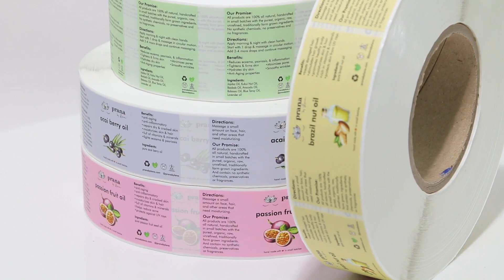Waterproof Vinyl Labels Stickers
Custom label rolls in any size or shape, unlimited substrates, and adhesives for a wide variety of use. We can also provide finishing options to protect your custom printed labels from daily wear and tear or UV exposure by offering UV coating, laminating.